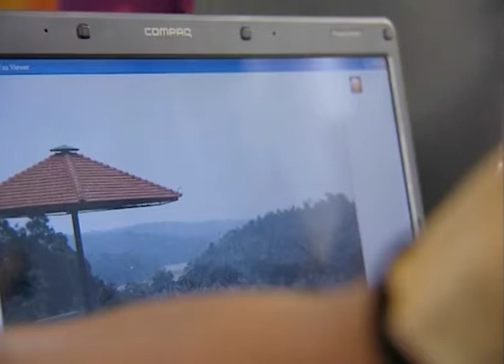ಜೋಗುಲಾ - Jogula | Kannada TV Serial | Full Ep - 62 - Zee ಕನ್ನಡ